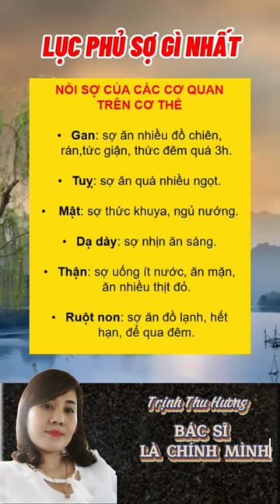LỤC PHỦ SỢ GÌ NHẤT